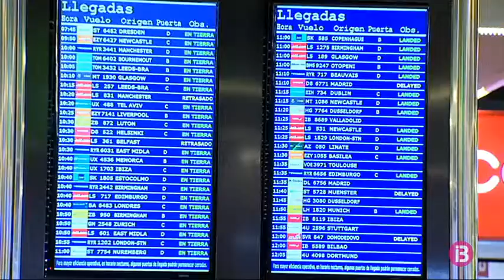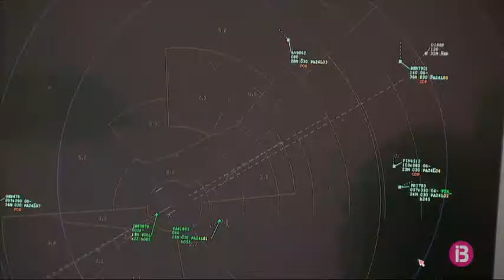El jutge suspèn la demolició de la Feixina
Suspès temporalment l’esbucament del monument de la Feixina. El jutjat contenciós administratiu número 2 de Palma ha suspès l’acord de la junta de govern, que donava llum verda a continuar-ne per via d’urgència l’expedient de demolició. Les mesures cautelars decretades es prenen arran d’una demanda interposada per ARCA.

L’Ajuntament de Palma disposa ara de 3 dies per presentar al·legacions. Des de l’equip de govern del consistori insisteixen que la Feixina no té cap valor artístic ni patrimonial, un fet que, diuen, avalen informes tècnics, també del Consell de Mallorca.